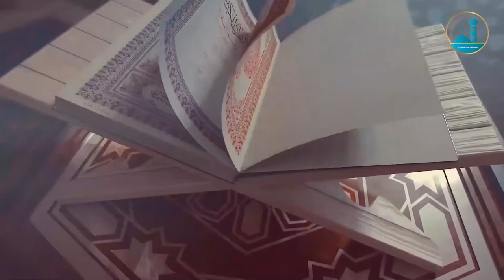السهرة الرمضانية حق الجار